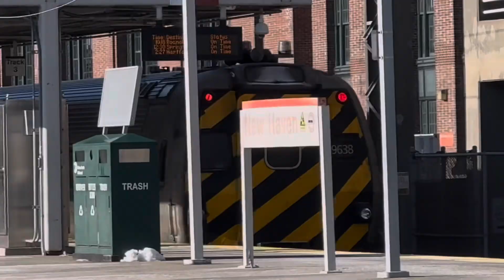New Haven Line: A Few Trains @ New Haven CT With Hornshows!